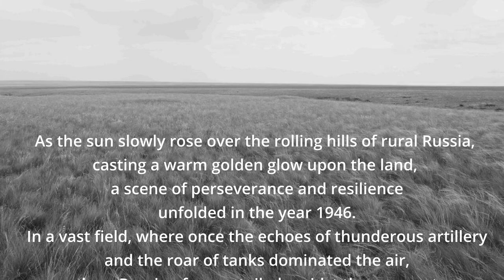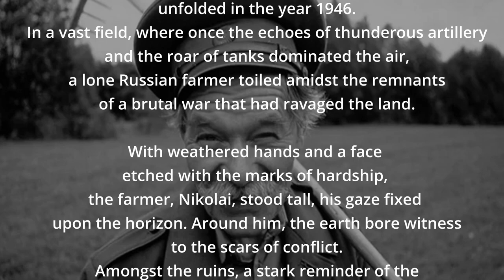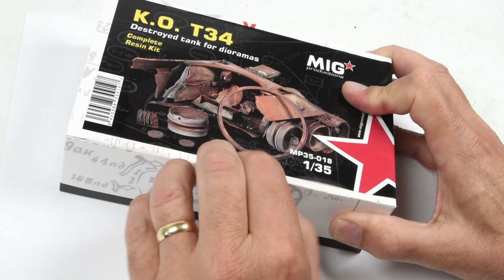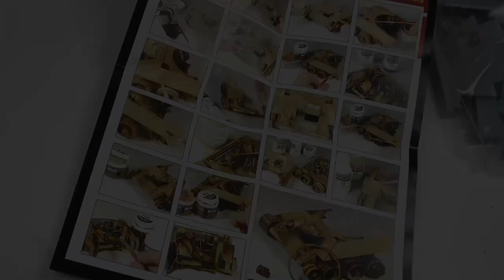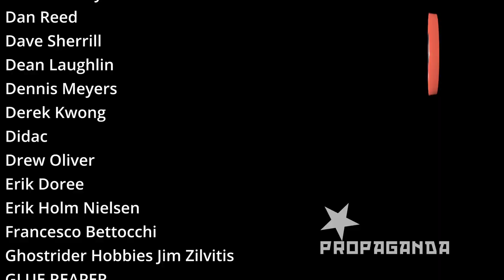T34, Rust & Weathering, & setting the scene using Artificial Intelligence. Ep. 1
The year is 1946, and the remains of a T34. Rust and Weathering on the T34 hull are the focus of this episode. Experimenting with artificial Intelligence to construct a narrative which I will follow in the construction of this scene.

Show support through the SUPER THANKS button [ $ ] in the video description tab.

Photo & Video:
Camera Nikon D5600
Scandisk 128GB SD Card
Desk & Video Lights
Photo Light Box
Desk Clamp Stands
Camera Attachment
Misc Fittings that you will need

Airbrush Paint Setup:
Iwata HP-C
Master Airbrush Compressor

Hot Wire Foam Cut Table

Fiberglass Pencil (Generic)